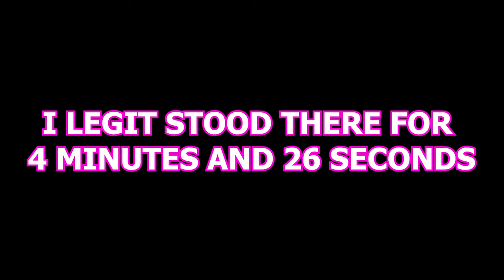Don’t Wait For Vents (Funny Lethal Company Clips)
funny lethal company clips